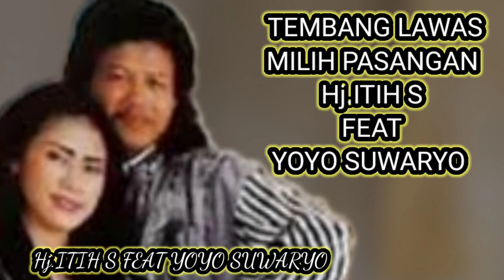TEMBANG LAWAS MILIH PASANGAN Hj.ITIH S FEAT YOYO SUWARYO